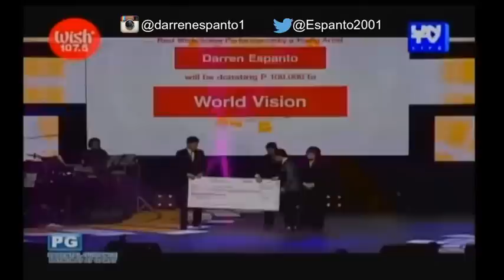WISHCLUSIVE PERFORMANCE- Wish107 5MusicAwards (2-14- 2016)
Video credits to aprendemos